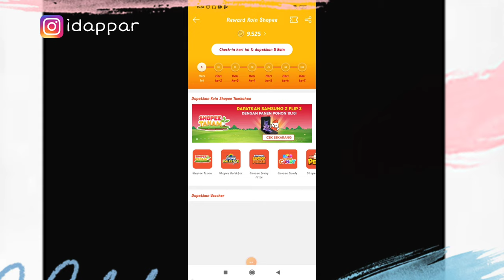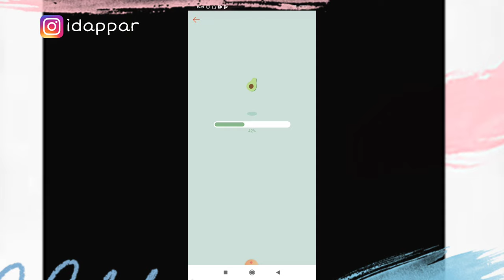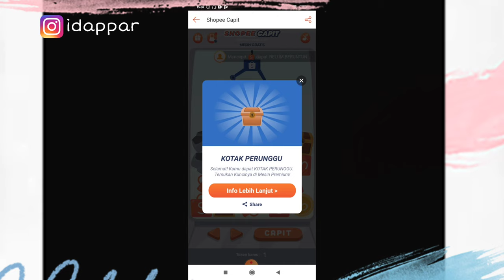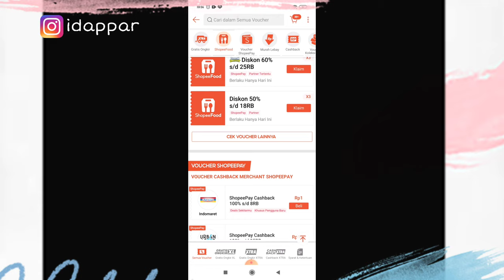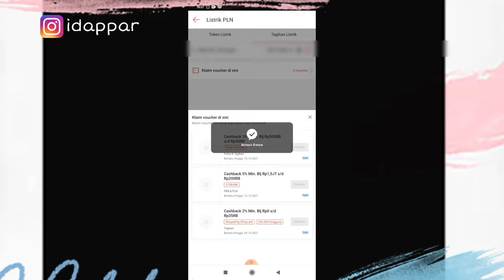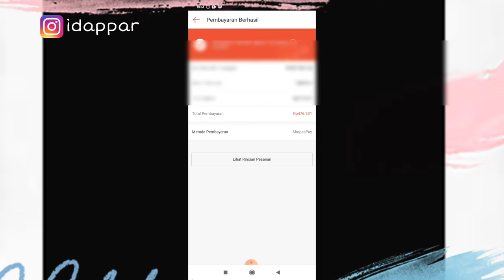CARA MUDAH DAPAT JUTAAN KOIN | CARA MUDAH DAN CEPAT | Koin bisa untuk belanja hemat